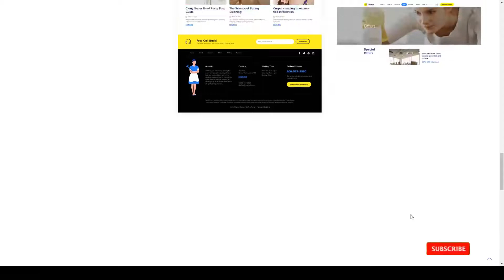Clany - Cleaning Services WordPress janitor cleaner Renon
Compatible With Facebook, bbPress 2.5.x, Elementor, Events Calendar, Events Calendar Pro, Gravity Forms, Visual Composer 5.1.x, WooCommerce 4.0.x, WooCommerce 3.9.x, WooCommerce 3.8.x, WPBakery Page Builder 6.1.x, WPBakery Page Builder 6.0.x, WPML

 Columns 4+

 Layout Responsive